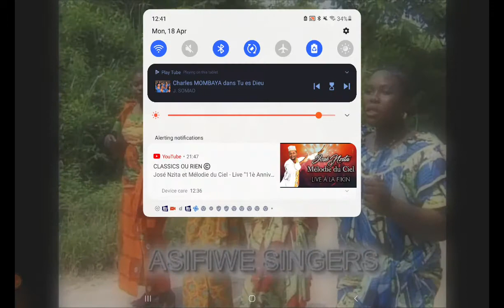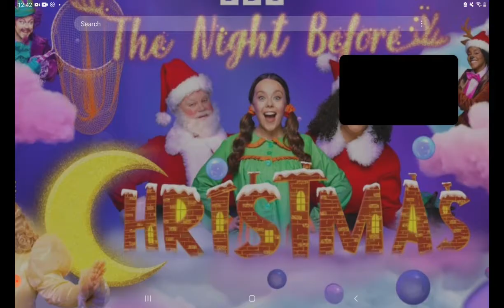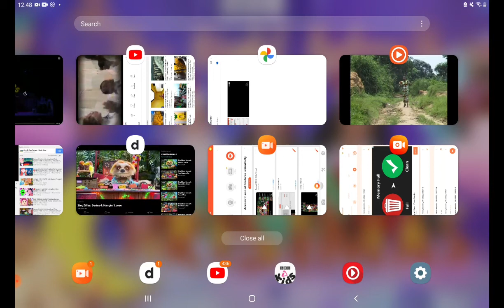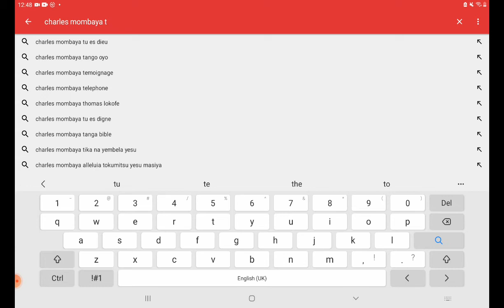18 April 2022(3)